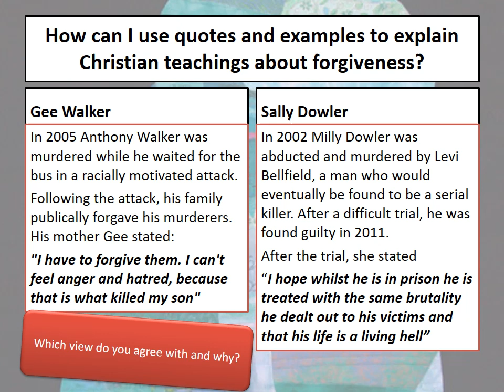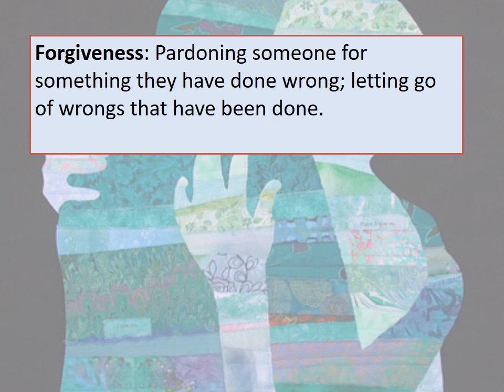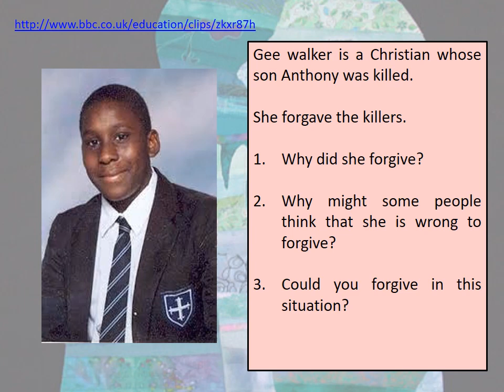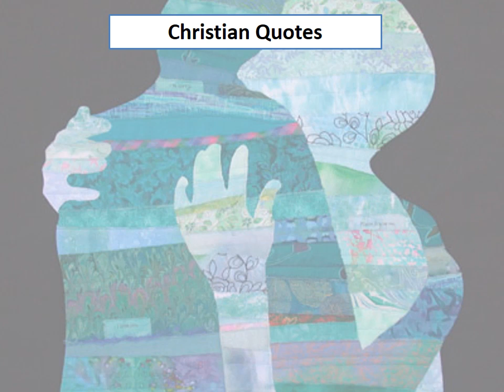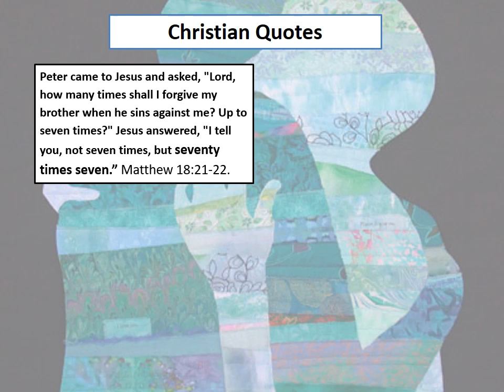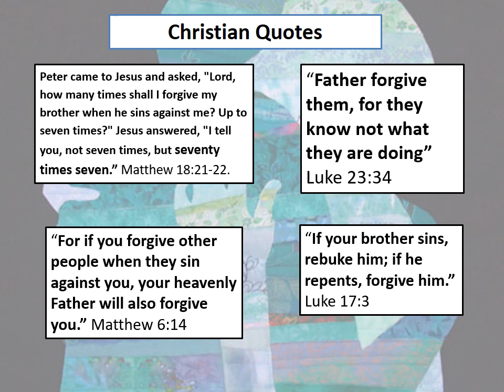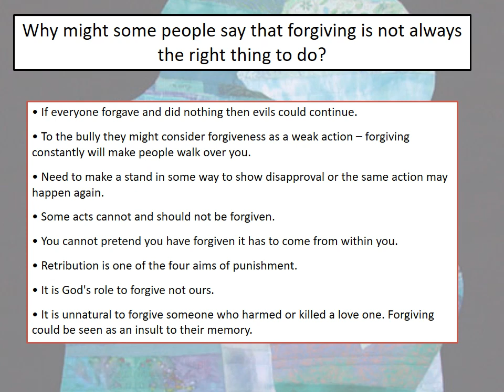Year 10 Forgiveness 2020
OCR GCSE video on Christian teachings about forgiveness